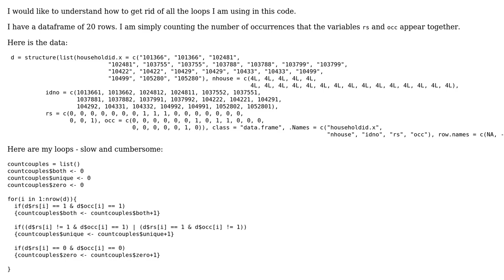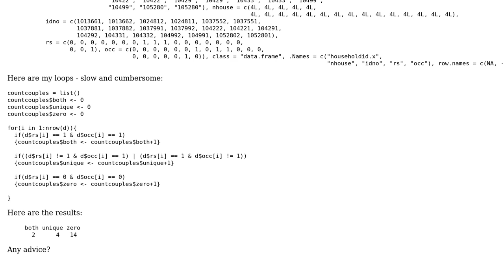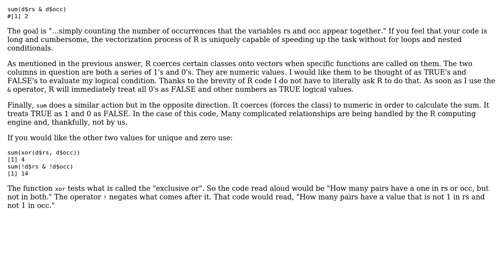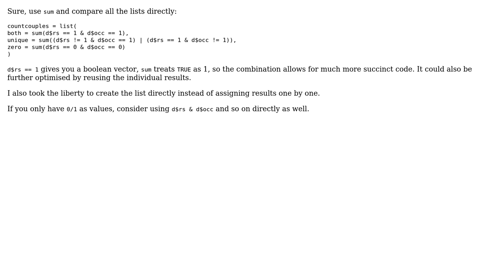Calculate number of co-occurrences for two vectors (2 Solutions!!)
Calculate number of co-occurrences for two vectors

With thanks & praise to God, and with thanks to the many people who have made this project possible! | Content (except music & images) licensed under CC BY-SA | Music | Images & others | With thanks to user Pierre L user Jamal user giac user ferada and the Stack Exchange Network Trademarks are property of their respective owners. You are responsible for your own actions.